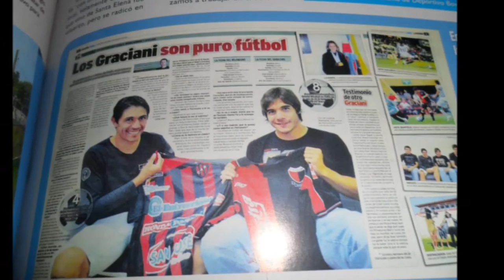Gaby "tano" graciani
tema para el tano graciani